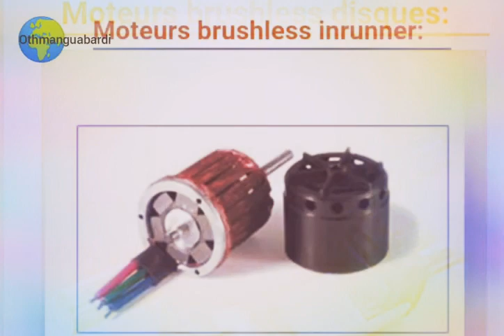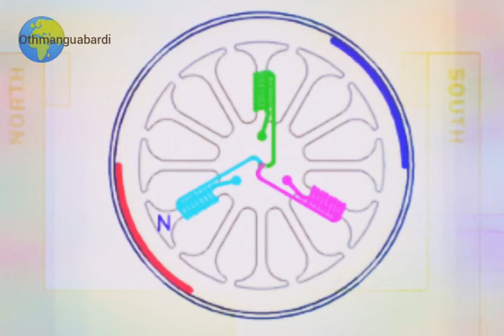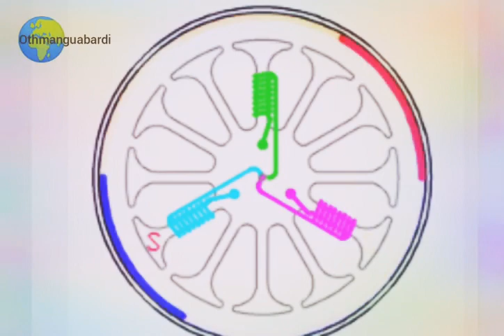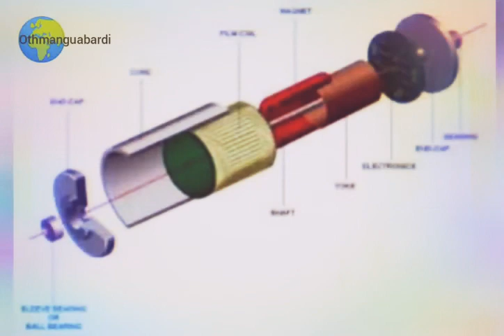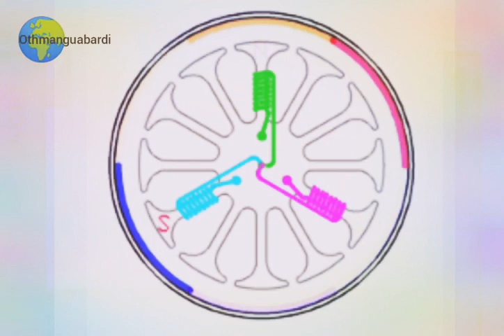moteur_brushless (un mo principe de fonctionnement d'un moteur brushless _(un moteur sans balais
numérique